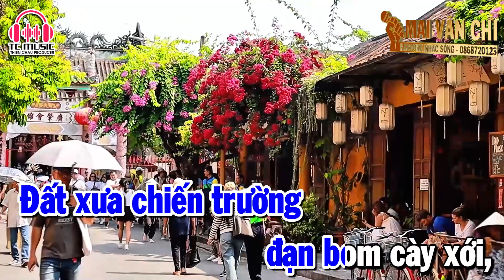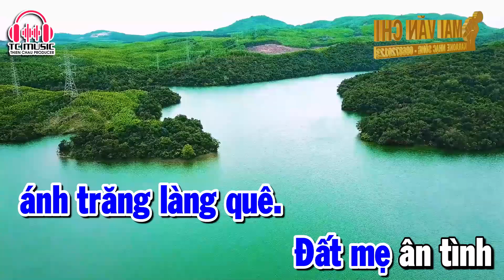Karaoke Quế Sơn Đất Mẹ Ân Tình - Tone Nam